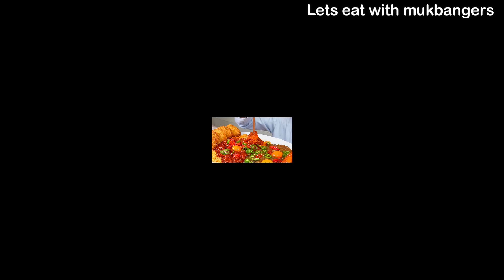Mukbangers BIGGEST Meals Of All Time! 🙀🥵😵 | ASMR Compilation | Lets eat with mukbangers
Join us for a mouthwatering ASMR compilation featuring your favorite mukbangers! Watch as they dive into a variety of delicious, gigantic meals, to hearty noodles, all with those satisfying eating sounds.

mukbangers biggest meals of all time,
mukbangers eating too much,
very hungry mukbangers,
mukbangers acting like they haven't ate in years,
funny mukbangers,
hungry mukbangers,
mukbangers eating xxl foods,
extremely hungry mukbangers,
mukbangers eating too much food,
mukbangers eating massive food,
mukbangers doing big bites,
mukbangers taking big bites,
when mukbangers are so hungry